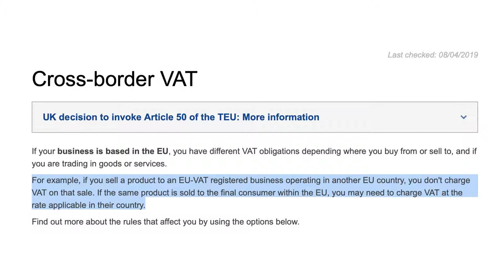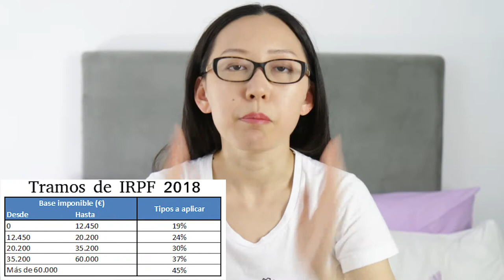Doing My Income Taxes 🧮📊Accounting for Artists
Today I made the decision of doing my own annual income taxes of the year 2018. It's such a crazy thing to do! I have two parts of income, the passive income and active income. Normally I do my active income every 3 months then the passive every year. The accounting day is probably the most challenging day of the year! And the rules? They don't make sense at all. I would like to show you how it is working as a freelance creative in Europe.